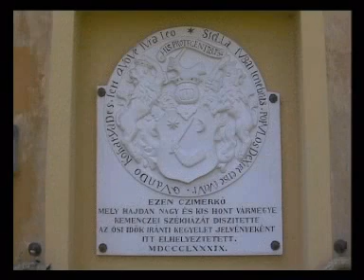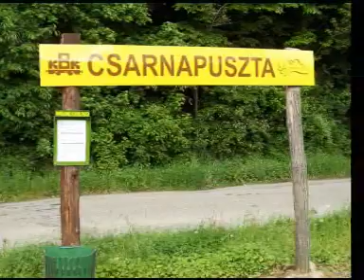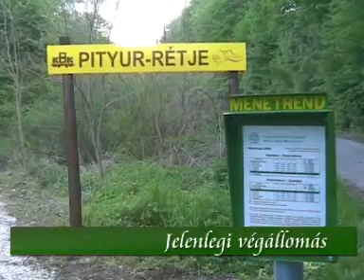Kemence bemutató videó